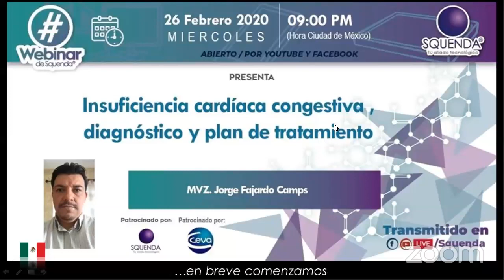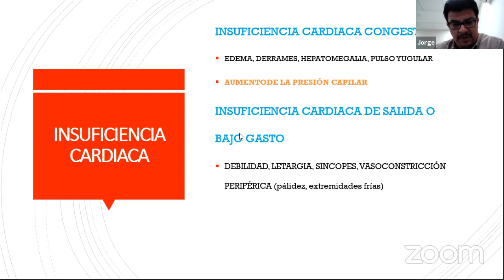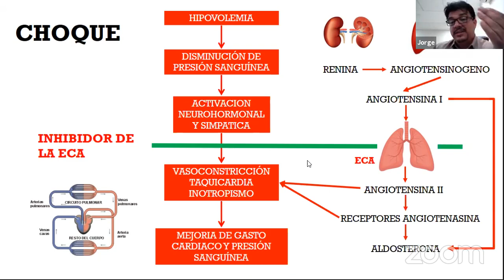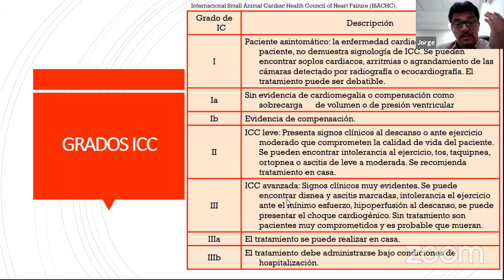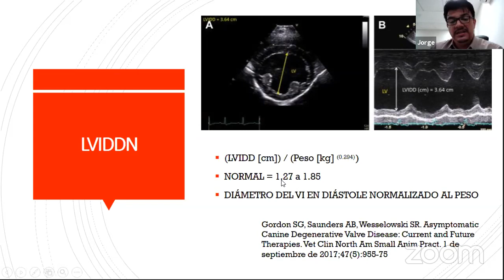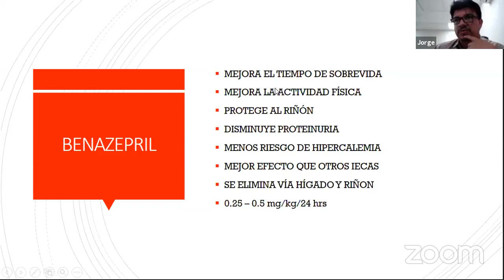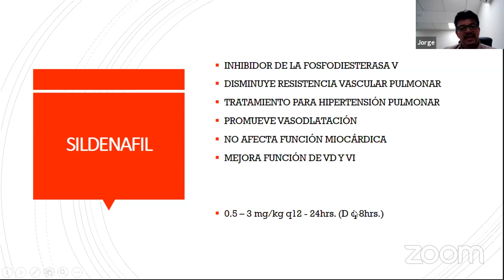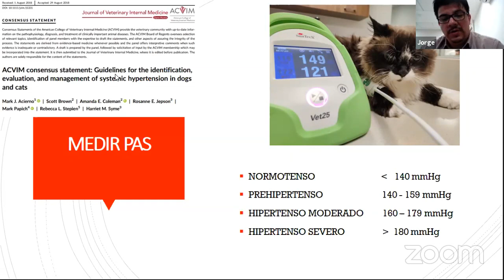Insuficiencia Cardíaca Congestiva , Diagnóstico Y Plan De Tratamiento - MVZ Jorge Fajardo Camps